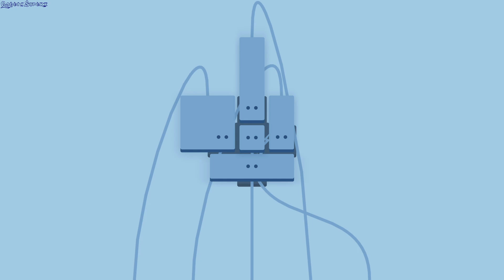Plug It In gameplay - GogetaSuperx